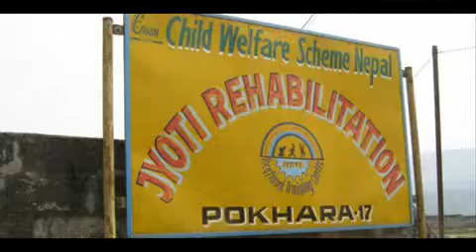Rejser Ferie Hoteller i Nepal Furse Kola Farmhouse Pokhara Gandaki Nepal rejser Ferie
Besøg Rejser Ferie Hoteller i Nepal Furse Kola Farmhouse Pokhara Gandaki Nepal rejser Ferie